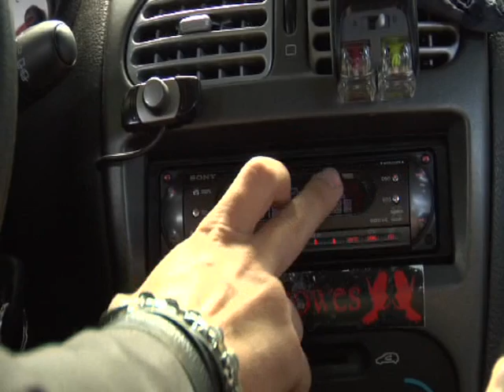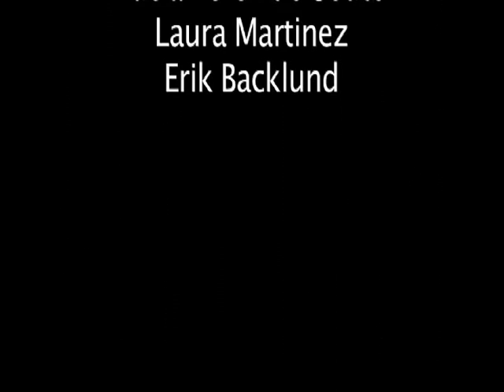Smoke Bombs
Short music movie by Gorka Basaguren